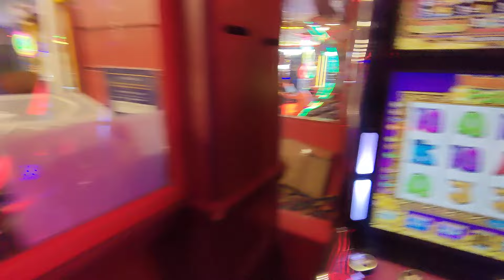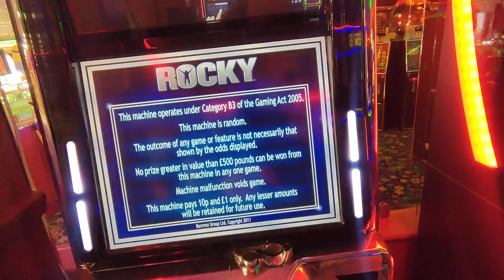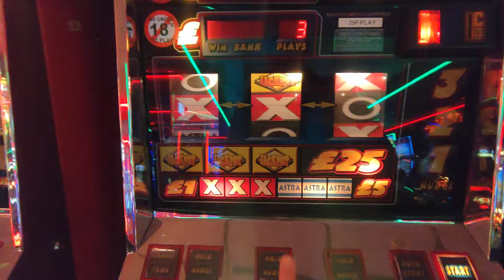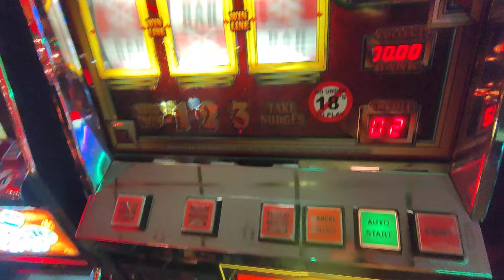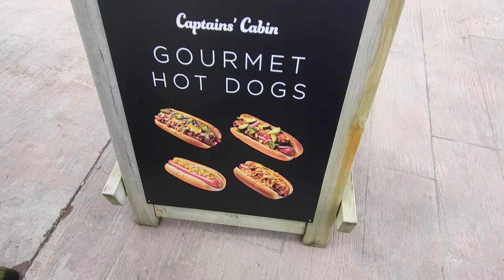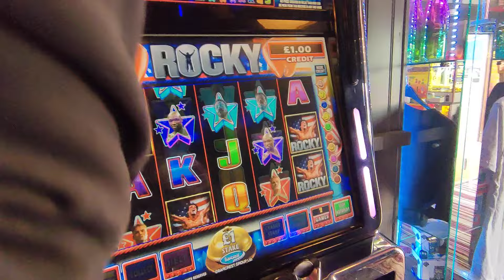He's back🤘Yo buddy slotsuk🎰fruits🍒@Carousel@Hobarts#Arcades#Devon🌊10/7/24🔞+Link 👇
hit the link for sea and sand + hopefully soon some profit land🤞 Sub4free 💥 join the fun.begambleaware.org🚫🎰